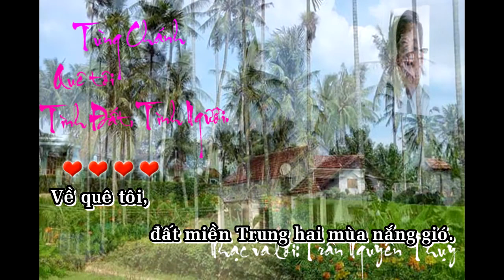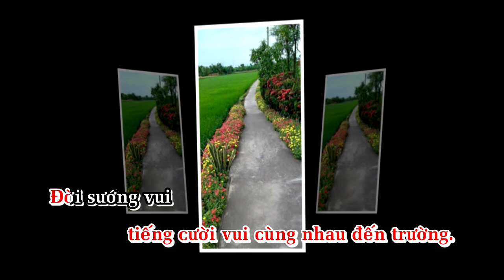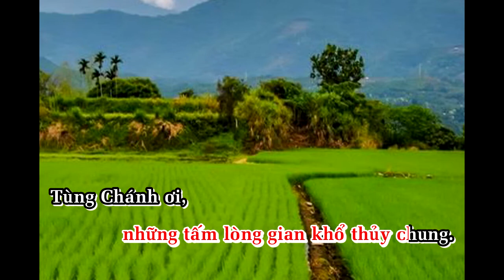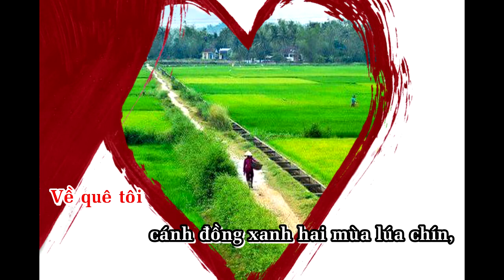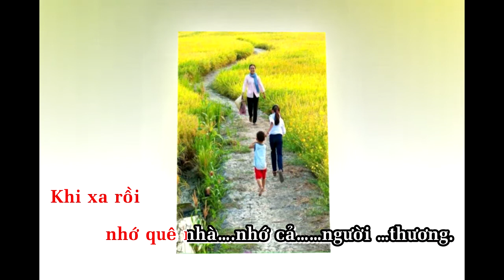Tùng chánh quê tôi tình đất tình người. Nhạc&lời:Trần Nguyên Thụy.